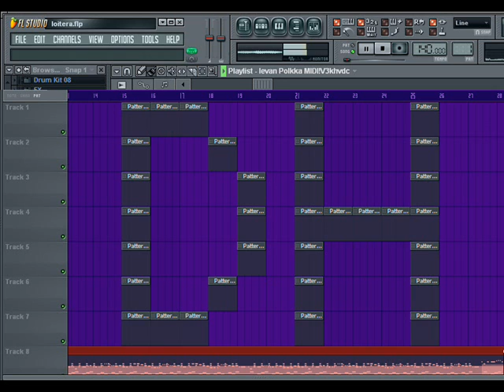Leek spin (Loituma -"Ievan Polkka")-HYPERSAW remix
LEEK SPIN YAY a quike little mess around also cba todo lyrics with it cause fl studio was failing at the time